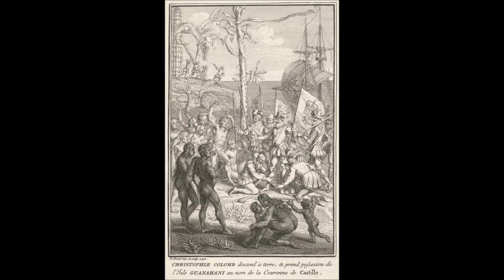7° Regimiento - 12 de Octubre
Metal Argento